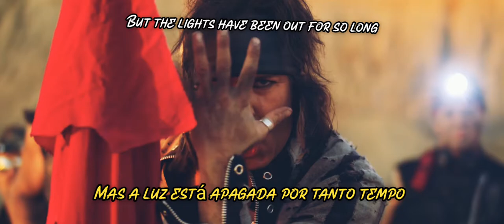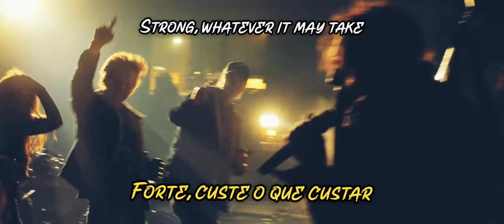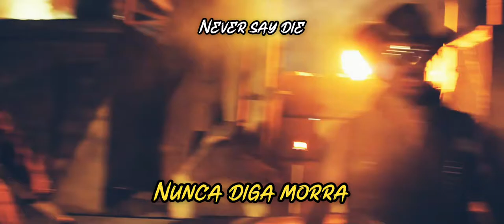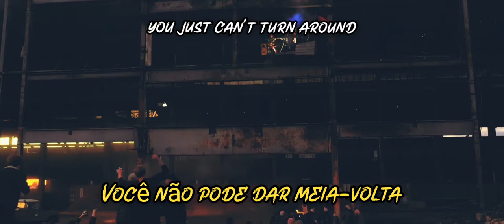Wig Wam - Never Say die (legendado Pt-Br)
this video is a translation into portuguese, a non-profit fan to fan work.